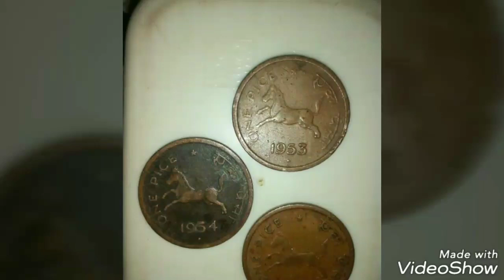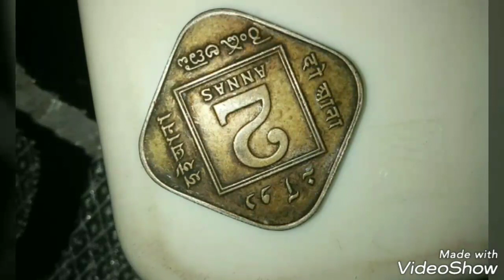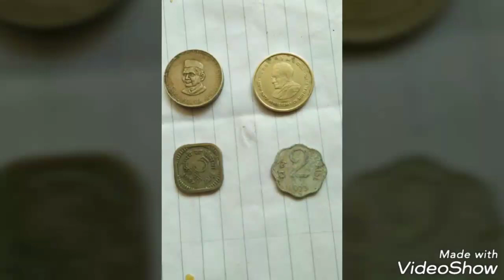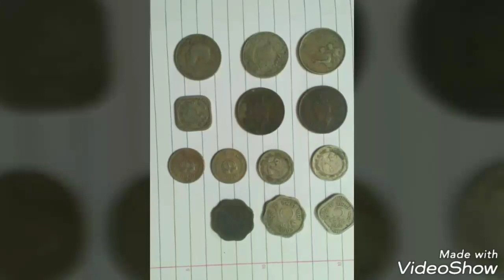40 साल पूराने सिक्के बेचिये 6 लाख मे